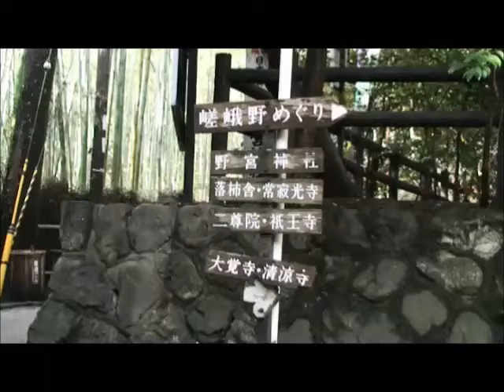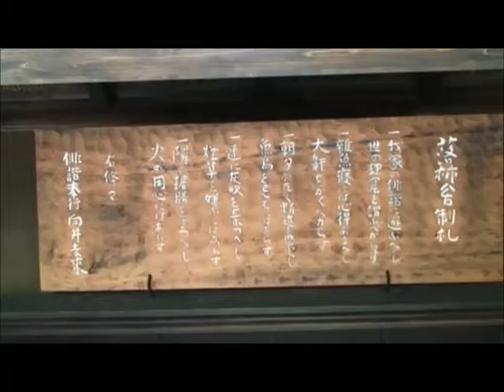สถานที่สงบๆ (คลิปเที่ยวญี่ปุ่น)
อีกหนึ่งสถานที่ที่ญี่ปุ่น ที่มีความสงบมาก
ท่ามกลางป่่าไผ่บริเวณทางเข้า เงียบสงบจนได้ยินเสียงใบไผ่เสียดสีกัน